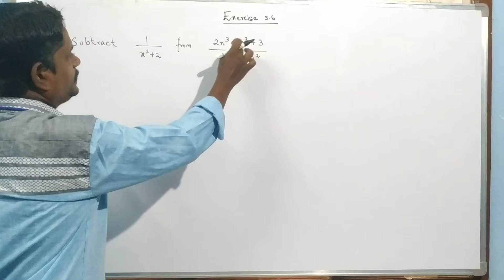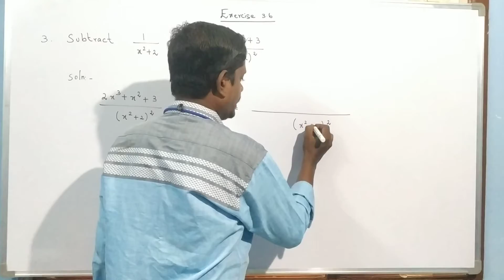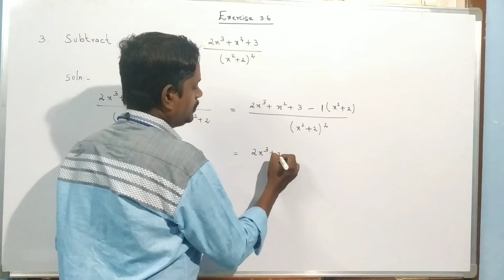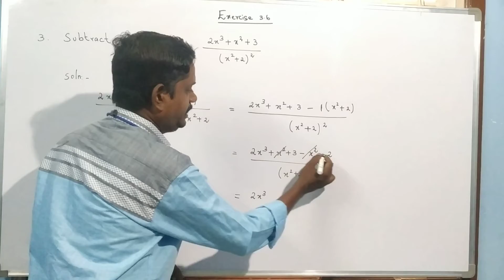10th Std Maths Chapter 3 Algebra Exercise 3.6 Q.No.3 | Tamil | English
CLASS 10 Maths Chapter 3 Algebra Exercise 3.6 Q.No.3  | TN